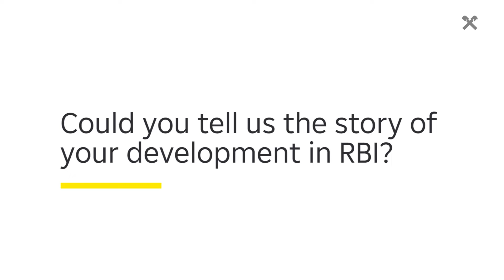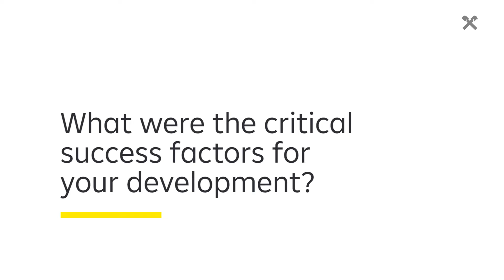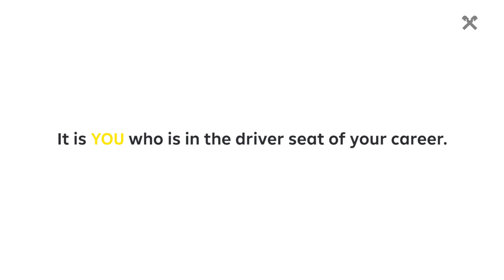CAREERS IN RBI - Rudolf Grötz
Many of us strive for development or career. In times of flatter hierarchies, climbing the career ladder should not be the only concept that we have in mind. Career paths are not linear or one-dimensional anymore - they've become much more individual. RBI is on its way to redefine "career" and our adaptive organization offers plenty of possibilities to develop yourself. Listen, watch and learn from our colleagues who tell us about their individual career path at RBI.